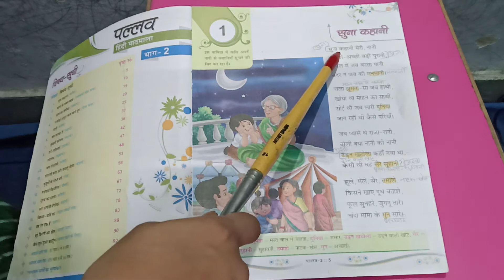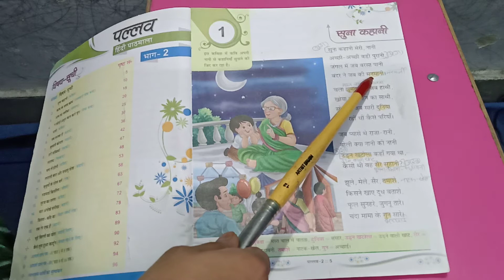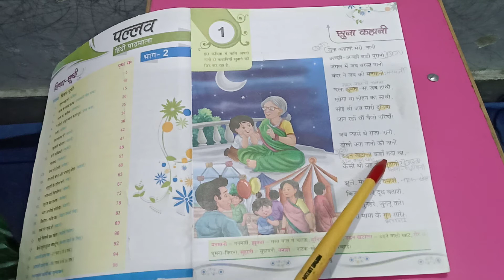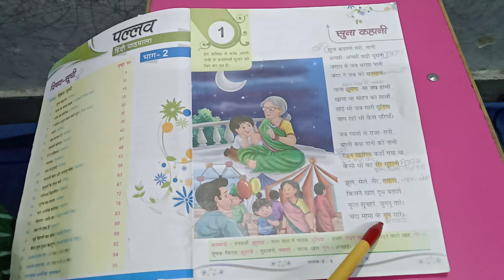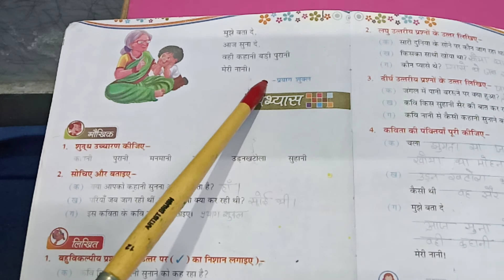Class 2nd Hindi, chapter 1# part 2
Watch the videos and get every video done in the same subject's copy and make the videos and send to whatsapp group